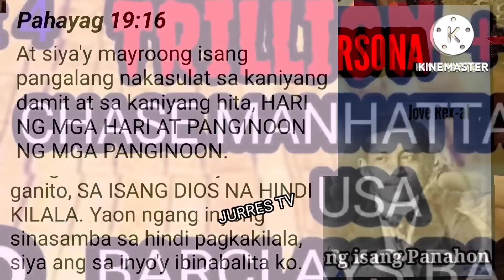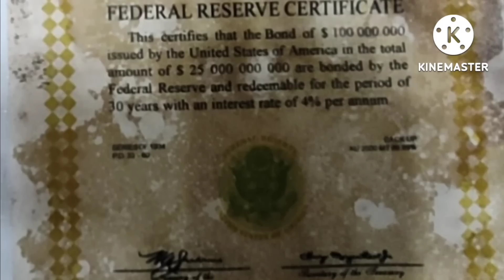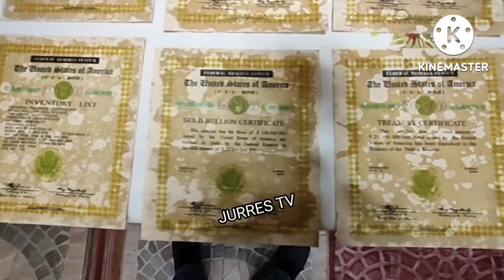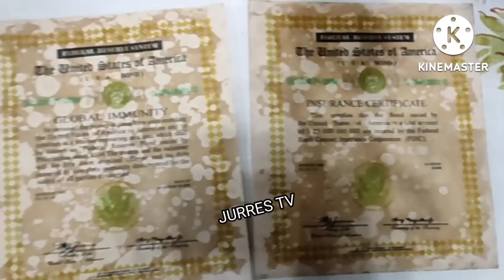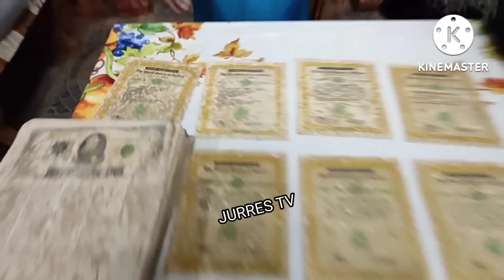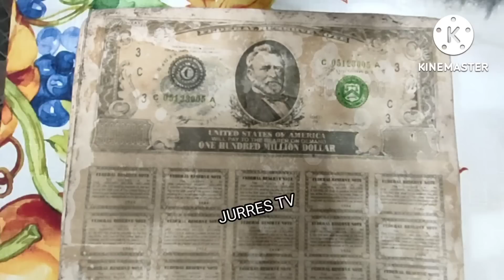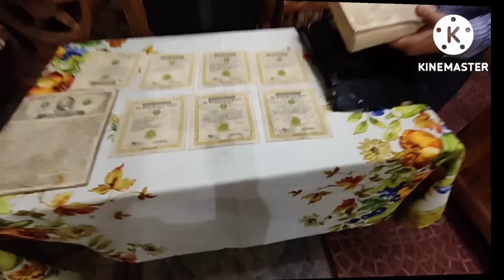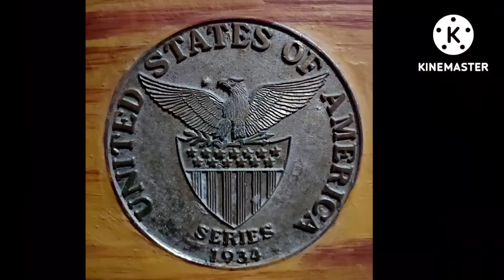Amazing Facts || Nakakalulang Utang Ng AMERICA sa MAHARLIKA Masisingil pa kaya? Kingdom of Maharlika